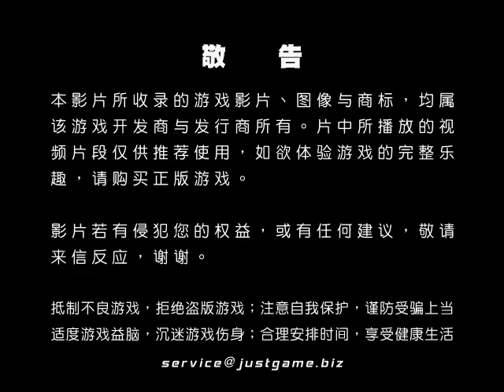[Wii]薩爾達傳說：天空之劍 宣傳預告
由任天堂制作与发行，预计2011年冬季推出的Wii动作冒险游戏《塞尔达传说：天空之剑》，日前在Comic-Con 2011展会中放出了最新的宣传预告...